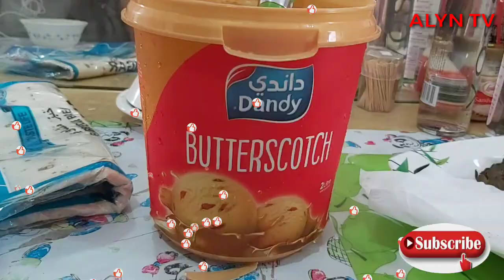NAG PA ICE CREAM SI MAYORA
Just having lunch with roommate's and Ice cream ,while exchanging life story we're happy being together as OFW here in QATAR.